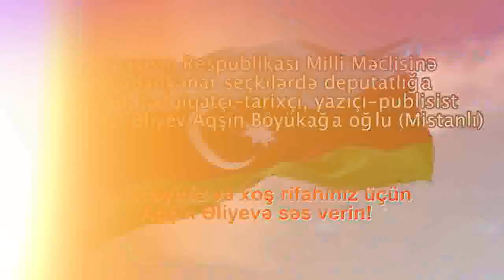Aqşin Mistanlı(Deputatlığa namizəd) cənab İlham Əliyevə muraciəti